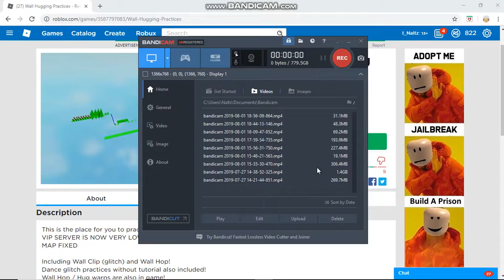Megacollab Obby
Link for the game is below. Hope you enjoy :)